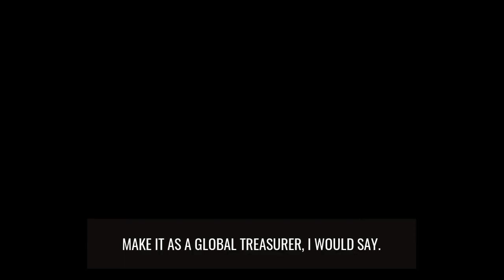Why Team Building and Soft Skills Are Vital in Treasury with Klaas Springer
Is succeeding in treasury just down to your qualifications and experience?

Those things are certainly important, but according to this week’s Treasury Career Corner podcast guest, they’re not the only skills you need to have.

In this week’s show, I am joined by Klaas Springer, the Corporate Director of Treasury at Royal FrieslandCampina N.V.

Klaas Springer believes that developing your soft skills, communication, and team building are all just as important if you want a long and fulfilling treasury career. Treasury is a very social industry, more so than people expect. His advice to new and aspiring treasurers is to not overlook the importance of soft skills.

As Global Director of Treasury, Klaas is responsible for financing, cash management, financial risk management (including insurance), and bank relationships. He has a Ph.D. in Economics and has previously held various treasury positions at Royal Friesland Foods, Royal Ahold, ING Investment Management, the Netherlands Organization for Applied Scientific Research (TNO), and Robeco Group.

Royal FrieslandCampina N.V. is a Dutch multinational dairy cooperative that is based in Amersfoort, Netherlands.

It supplies consumer products, such as milk, yogurt, cheese, infant nutrition, and desserts, products for the professional market, such as cream and butter products, ingredients, and semi-finished products for producers of infant nutrition, the food industry, and the pharmaceutical sector.

They have branches in 38 countries and export to more than 100 countries worldwide. At year-end 2020, FrieslandCampina employed more than 23,000 workers (FTEs).

On the podcast, we discussed…
• How Klaas first got involved in economics and why he eventually moved into treasury
• Why you need soft skills to succeed in a treasury role
• How Klaas dealt with challenges such as the credit crisis in 2008
• What the future of treasury will look like with AI
• Why learning and development should always be an ongoing process
• Klaas’ top tips for aspiring treasurers

Whether you’ve recently graduated, or you want to search for new job opportunities to help develop your treasury career, The Treasury Recruitment Company can help you in your search for the perfect job.

Or, send us your CV and let us help you in your next career move!

To listen to the full podcast episode go

If you’re enjoying the show please rate and review us on whatever podcast app you listen to us on.